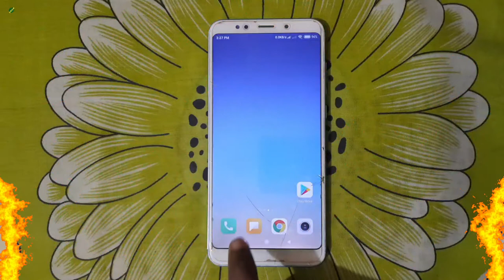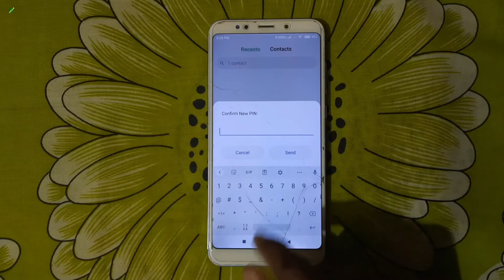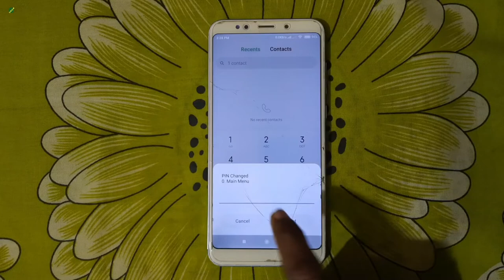Nagad Pin Change Without App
Nomoskar, Friends ai video tay apnader dekhano hoyechay kivabay nagad ar pin change kortay paren.

Your Quarries:-
1. Nagad Pin Change Without App
2. how to unlock nagad password
3. nagad pin reset system
4. Nagad account problem
5. forget your nagad pin
6. nagad account pin recover
7. how to forgot nagad password
8. nagad pin code recovery
9. nagad pin lock
10. nagad Password locked
11. Nagad pin code forgot password 2022
12. nagad pin code password forget
13. how to recover forgot pin
14. nagad pin code reset
15. nagad account password reset
16. how to change nagad pin number
17. nagad pin number change
18. nagad account pin change
19. nagad password change
20. nagad account password change
21. how to change nagad account password
22. how to change nagad account pin
23. nagad account pin number change
24. change nagad pin number
25. change nagad pin
26. change nagad passsword
27. how to change nagad password
28. password change nagad
29. pin change nagad